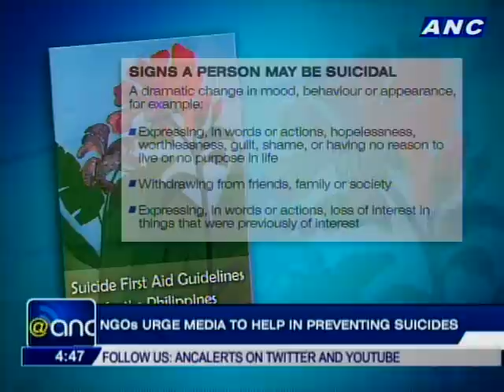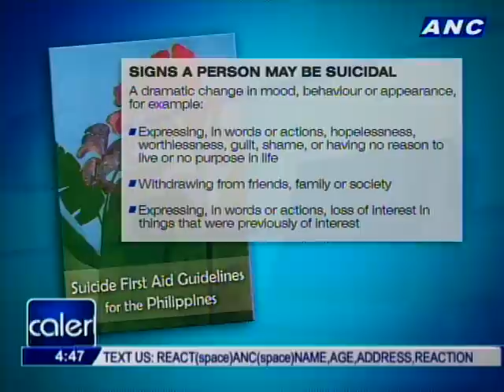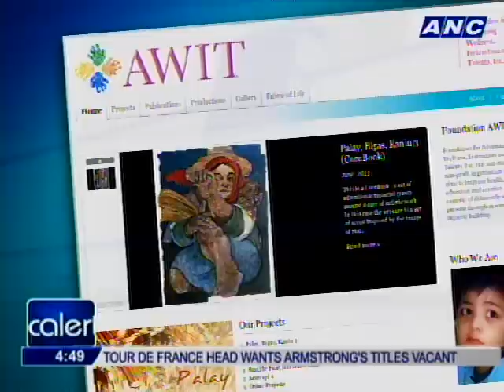NGOs urge media to help in preventing suicides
TJ Manotoc reports.